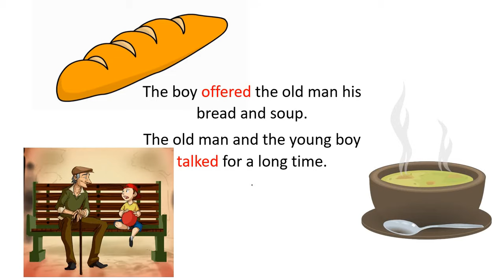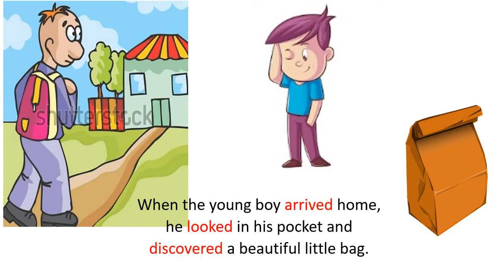The old man and the young boy Story in regular past simple tense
A short story told in the past simple tense, using regular verbs only.
Read by Miss Barbara